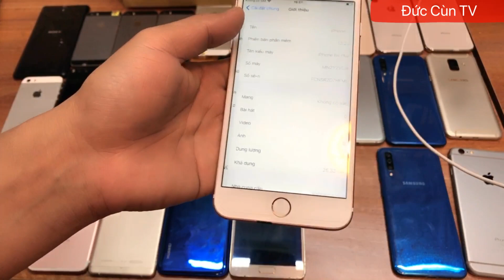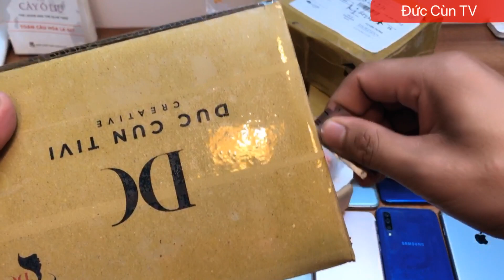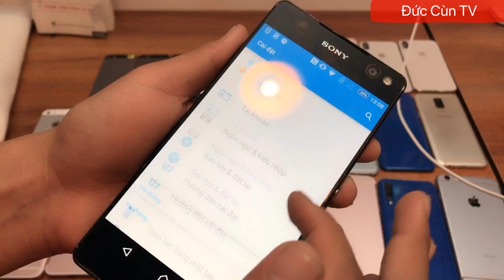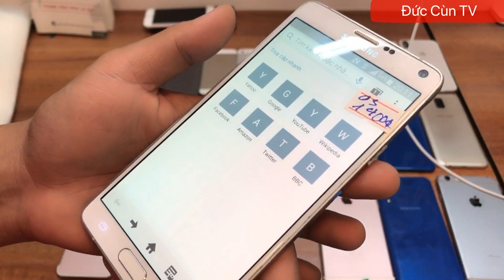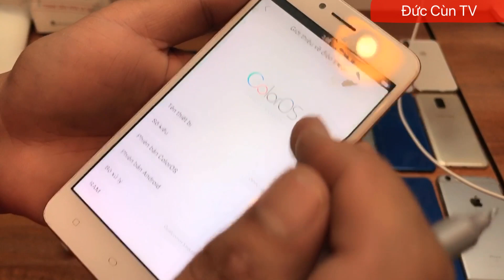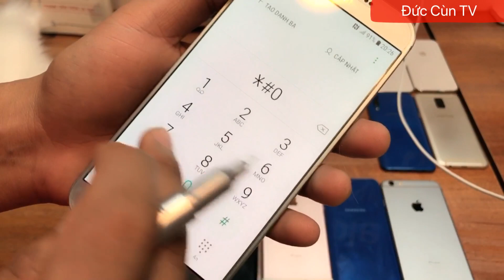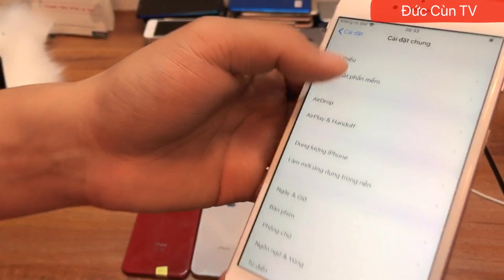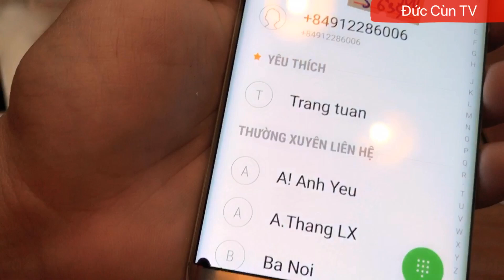XẢ HÀNG MÙA DỊCH ĐỂ CHO ANH EM LẤY MÁY CHOI GAME XEM YOTOBE,OPPO,SAMSUNG,HUAWEI,IPHONE.0966931693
ĐỨC CÙN TV#iphonecu#maiphuong#lavie#duccun#